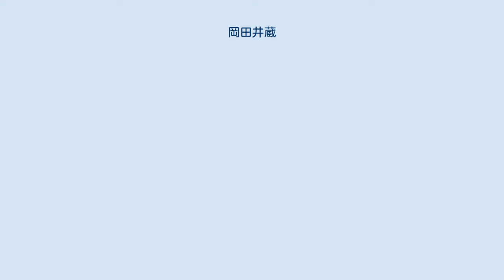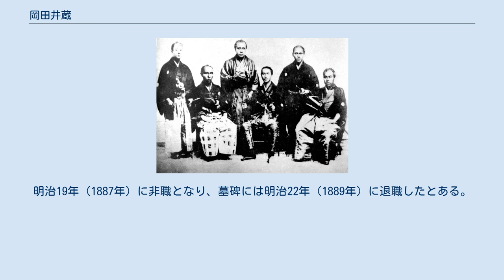岡田井蔵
咸臨丸の乗船者達　1860年、サンフランシスコにて。
前列右から、福澤諭吉、肥田浜五郎、浜口興右衛門、後列右から、岡田井蔵、、小永井五八郎、、根津欽次郎。
 岡田 井蔵（おかだ せいぞう、天保8年1月20日（1837年2月24日） - 明治37年（1904年）7月28日）は、日本の武士（幕臣）・海軍技官。
諱は敬感。
写真が岡田以蔵のものと混同されることがあるが、別人である（以蔵をモデルとした写真、肖像画は現存しない）。
 西丸一番組御徒岡田定十郎と香山氏の四男として江戸に生まれる。
両親が早く亡くなり兄、増太郎の厄介となる。
天保14年（1843年）に兄が御徒から浦賀奉行所組与力に昇進したため、浦賀に移る。
1852年、昌平黌に入学し、漢学を修めた。
 安政3年（1856年）に長崎海軍伝習所の第2期生に選ばれ、機関学を学んだ。
その後、安政6年（1859年）に軍艦操練所教授方手伝出役となる。
万延元年（1860年）、「咸臨丸」が渡米したときの見習士官赤松大三郎、小杉雅之進、根津欽次郎らの1人であり、蒸気方見習を務めた。
 帰国後は「朝陽丸」の機関士官となり、小笠原諸島の入植、徳川家茂上洛時の警護などに当たる。
軍艦蒸気役一等（場所高300俵外役扶持十三人扶持 席軍艦役並の次）にまで昇進した 幕府の崩壊後は上総に逃れたが、明治3年（1870年）に工部省准十四等出仕となり、横須賀製鉄所に製図掛の責任者として勤務。
明治4年（1871年）に主船少師（十等官）、明治15年（1882年）に海軍一等師（八等官）、明治17年（1884年）に横須賀造船所製図掛機械部主任、機械課工場長を務めた。
明治19年（1887年）に非職となり、墓碑には明治22年（1889年）に退職したとある。
砲艦「磐城」（ばんじょう）、巡洋艦「海門」などの設計を手がけたという。